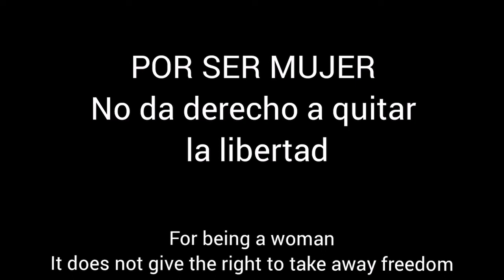Por ser mujer. Finalista al Mejor Videominuto Español 2022